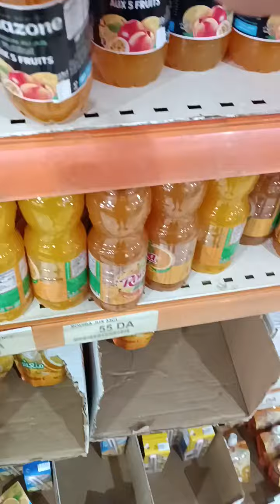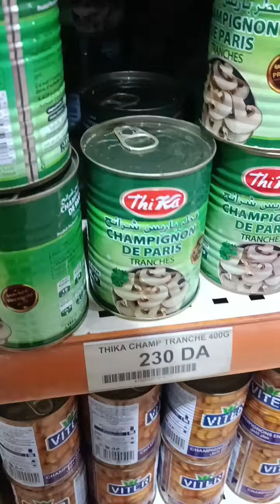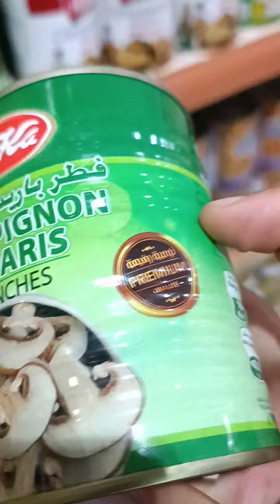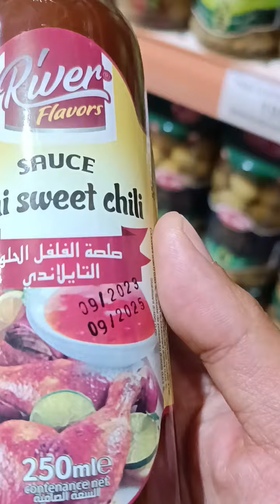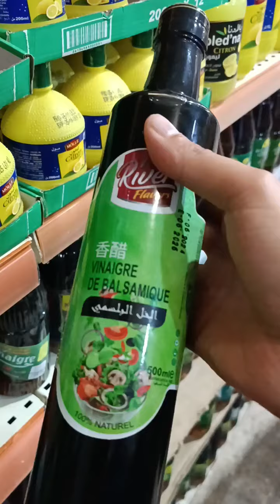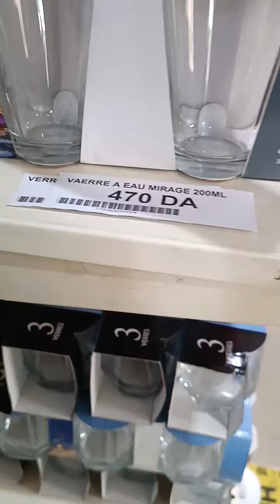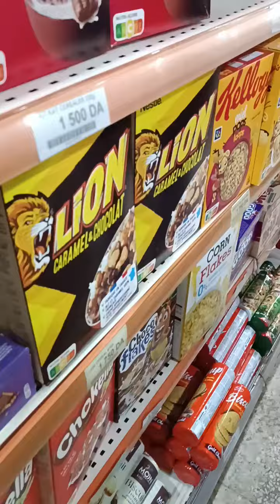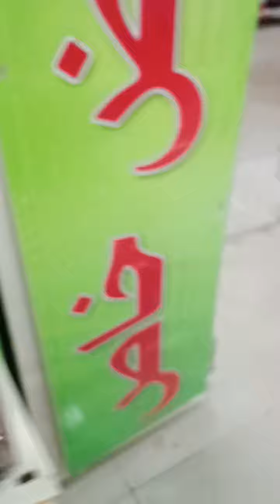Sidi Bel Abbès hypermarché couffin vert 🌱☘️🌿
couffin vert